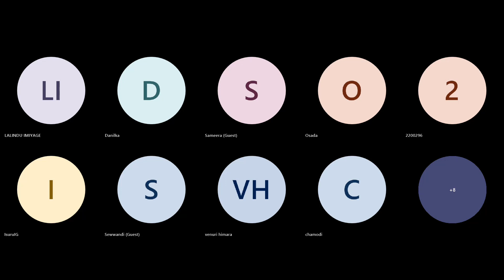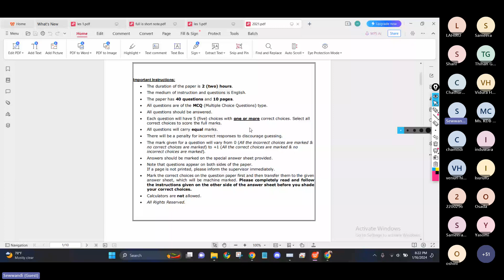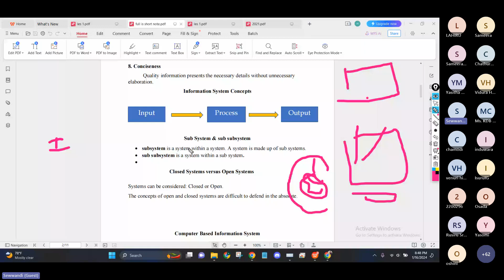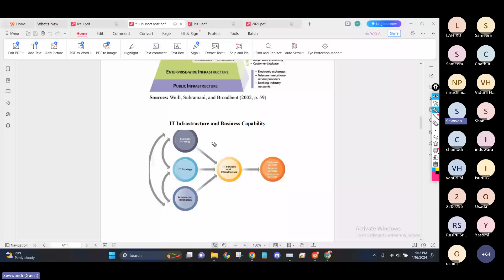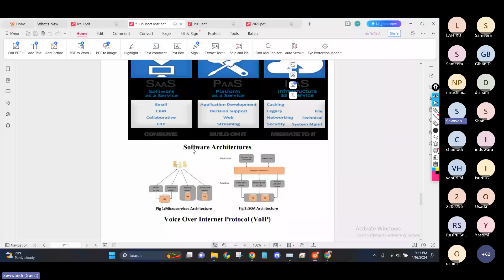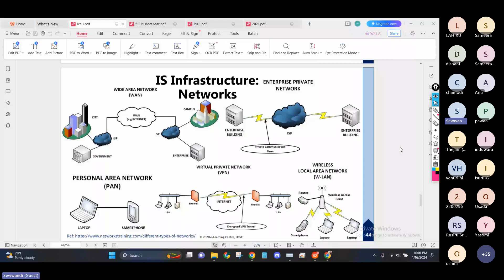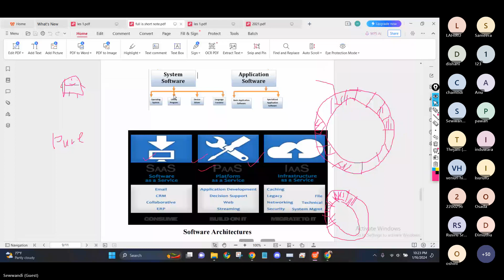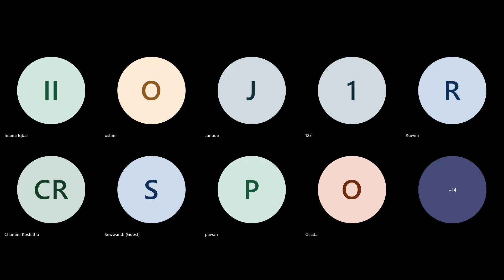BIT semester 1 Information Systems Revision Day 01 2024 01 16